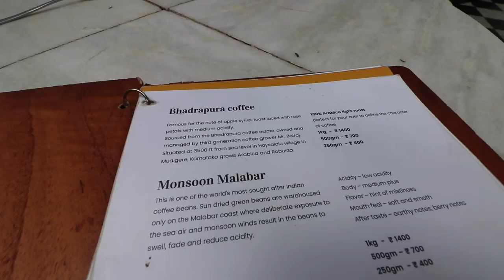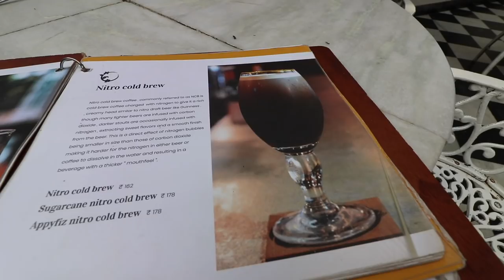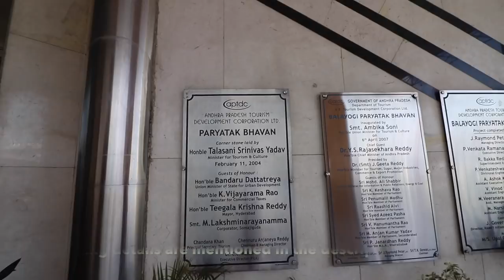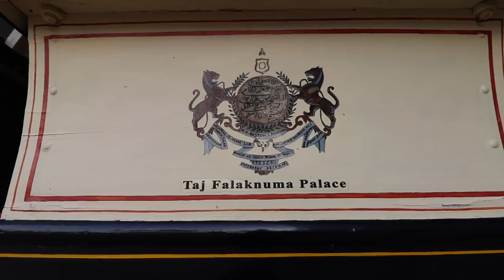Enchanting Falaknuma Palace| Hyderabad Ep 2| Indian Food Vlog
Hello Hungryheads!

In this video I take you to the palaces and forts of Hyderabad! The FalaknumaPalace got me ecstatic! It is breathtakingly beautiful and pristine and should not be missed!

To catch a glimpse of all that we did on our hyderabadtrip you can check out my trailer here.

You will get all the necessary information about timings and prices on the website.

Roastery Coffee House is here: 418, 8-2, 287/12, Rd Number 14, BNR Colony, Venkat Nagar, Banjara Hills, Hyderabad, Telangana 500034

Sri Kakatiya Deluxe Mess is here: Delta Chambers, Shop No. 1& 2, Mumbai Hwy, Punjagutta Officers Colony, Ameerpet, Hyderabad, Telangana 500016

My Camera
My Mic
Vlogging Lens

-Keys to the Car by Aaron Lieberman

-How About Nah by Roljui